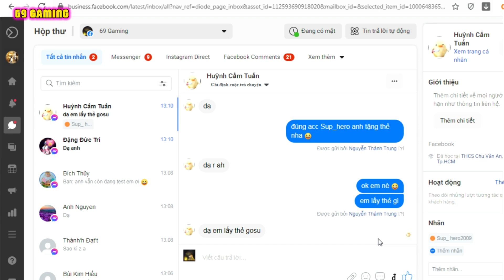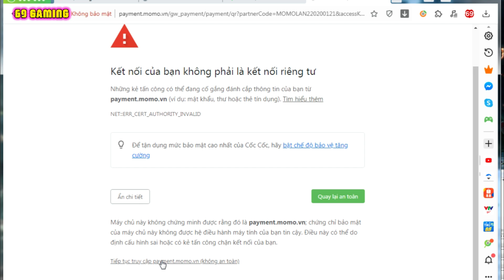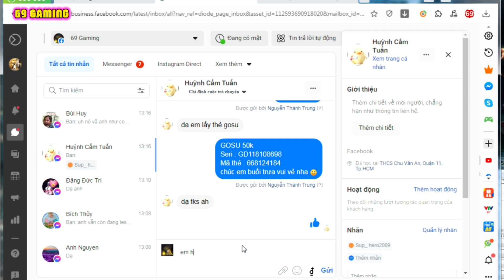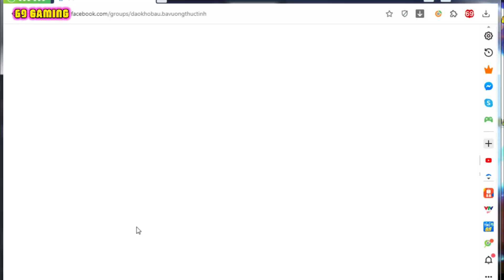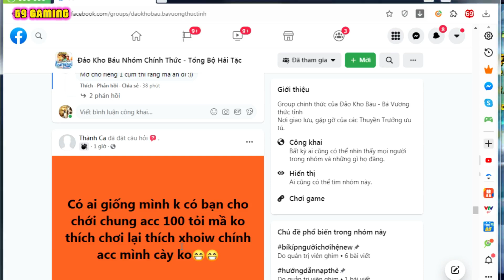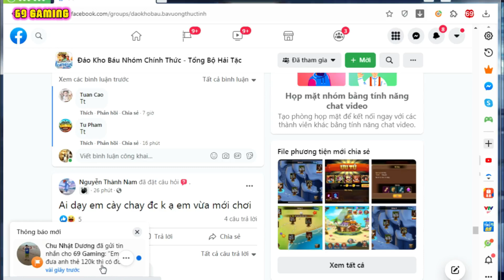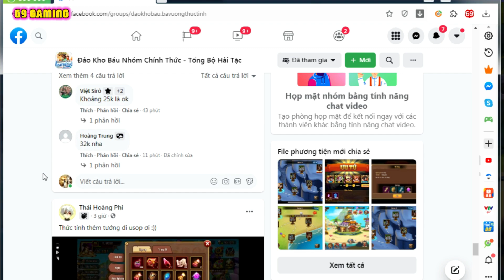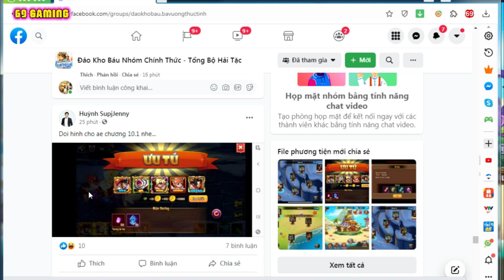Đảo Kho Báu Tập 319 - Game Đã Fix Lại Độ Khó Vượt Ải Tinh Anh Và Ải Thường | 69 GAMING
Cuối cùng game đã fix lại độ khó của ải Tinh Anh và ải Thường chương 49 rồi anh em ơi , cảm thấy dễ thỡ hơn rồi chứ gì mà mấy ngàn tỷ lực chiến đánh còn không nổi thì anh em mình tuổi gì kkkk ♥

Code Tuần Mới : PHIEUDICHO1

✬ Cột mốc 3000 người đăng ký ☑️ Đã Đạt ♥ Ngàn Lần Cảm Ơn Anh Em ♥
Hãy cùng mình chinh phục cột mốc tiếp theo 4000 Người Đăng Ký nhé anh em ơi ♥♥♥

MUSIC
Music | Star by Declan DP